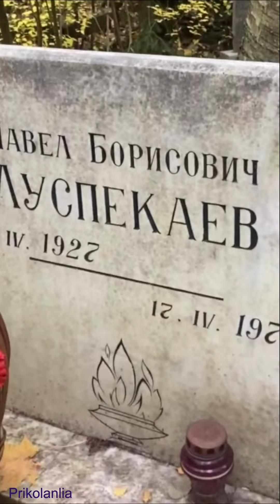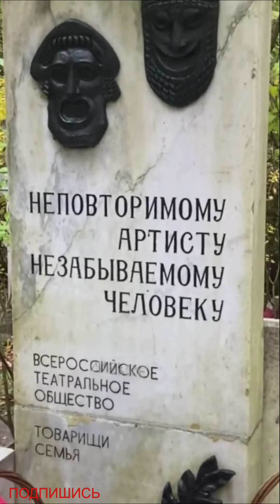Могила таможенника Верещагина - Павла Луспекаева 📌 🤦‍♀️ 📌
217. Могила таможенника Верещагина - Павла Луспекаева 📌 🤦‍♀️ 📌